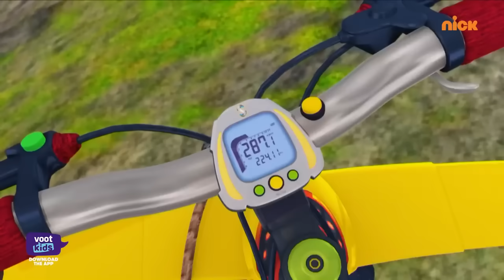Shiva | शिवा | The Crocodile | Episode 43